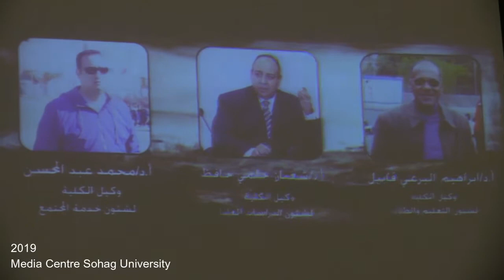جامعة سوهاج تختتم معسكرها السنوى لقادة الكشافة